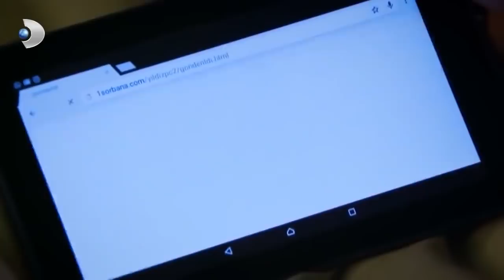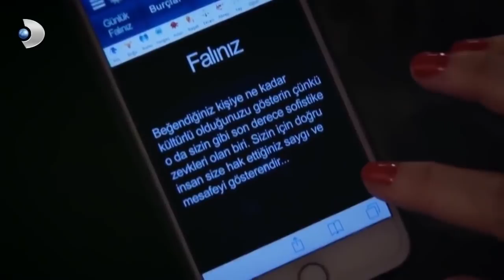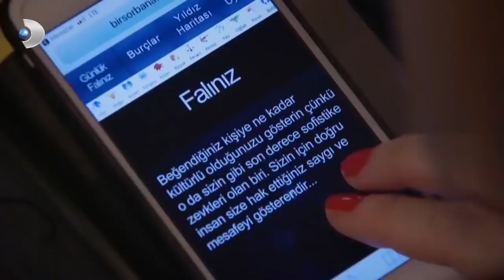Kılkuyruk ve Matmazel, Memo ve Can'ın Oyununu Anladı! - İkizler Memo Can Özel Klip